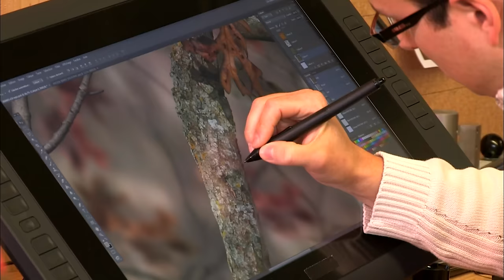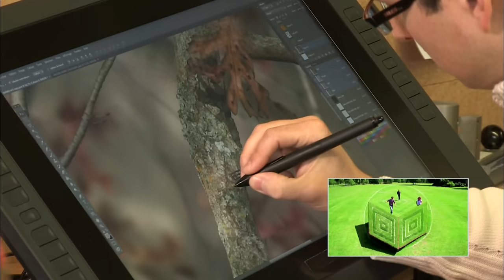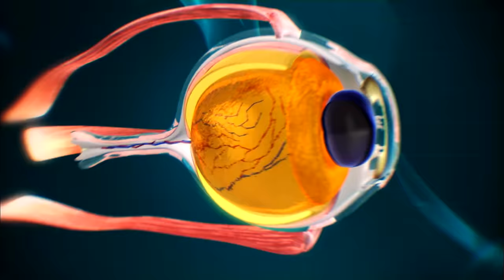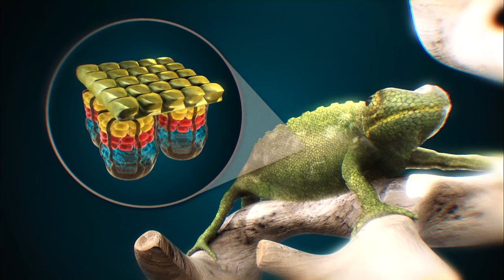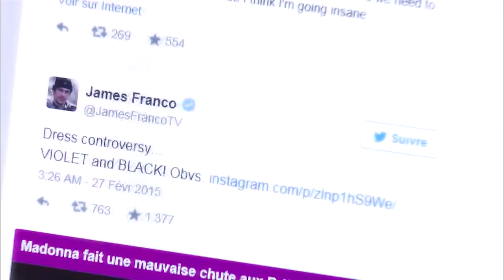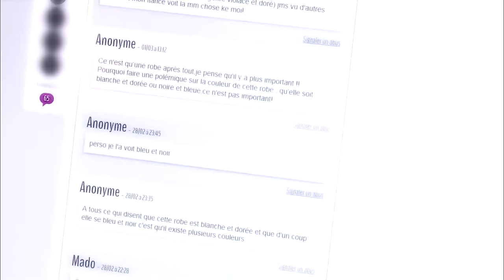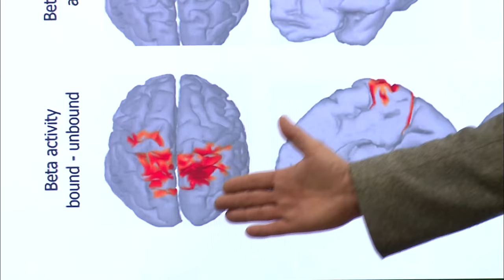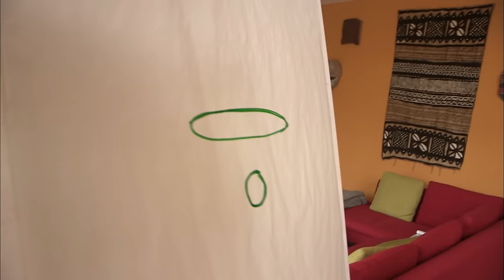Quand la réalité trompe nos yeux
Illusions d’optiques, magiciens, camouflage des animaux… la réalité est parfois trompeuse pour nos yeux et notre cerveau.